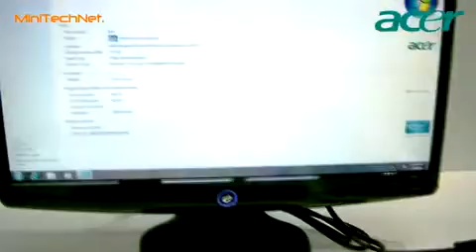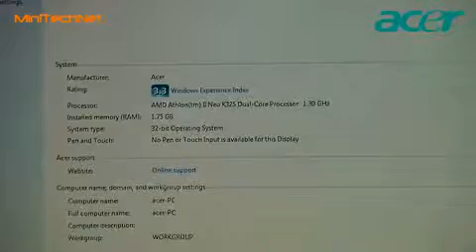Acer eMachines ER1400 AMD Neo Nettop - CeBIT 2010 (DE)90